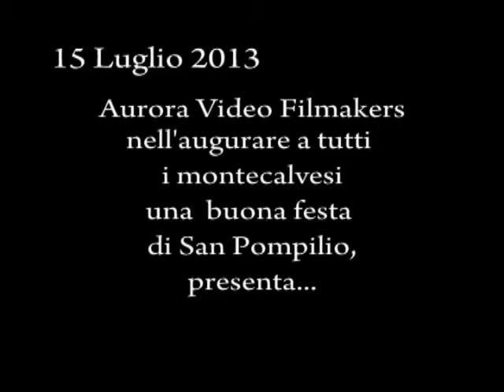San Pompilio - Montecalvo Irpino ( Av )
San Pompilio Maria Pirrotti